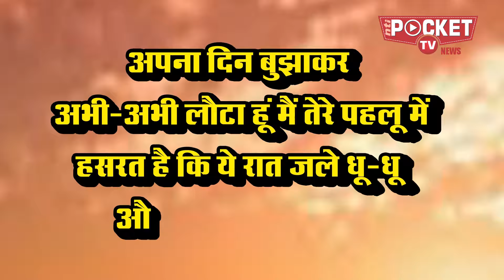महाराष्ट्र में क्यों भाजपा की हालत टाइट है?